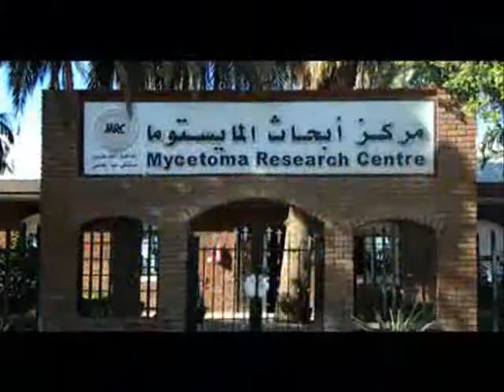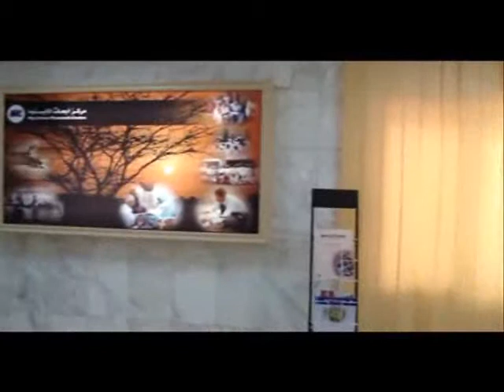Mycetoma Center Movie UOFK Video - UOFK MEDIA SITE.flv